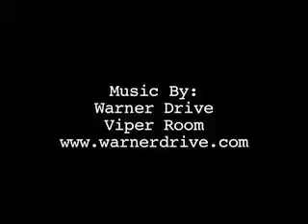boostsemis_dl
caption